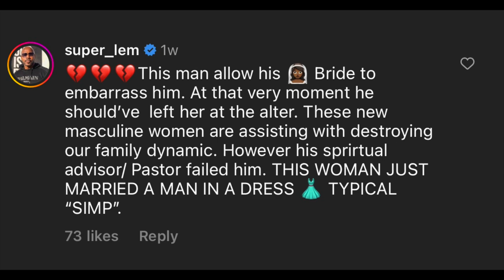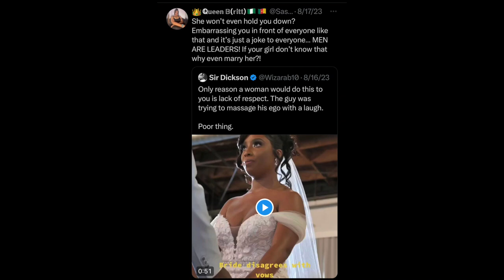Bride Goes Viral For Refusing To "OBEY Her Husband" During Wedding Vows